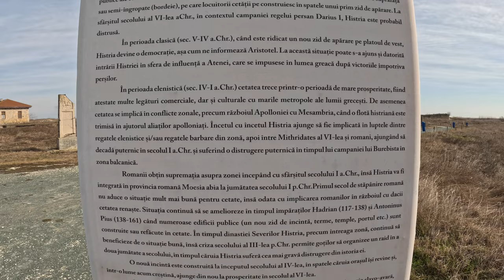Cetatea Histria - Dezvăluiri În Premieră: Viața Cotidiană din Cetate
Bine ați venit în Dobrogea la Cetatea Histriei!

În acest episod, Diana Slav explorează una dintre cele mai vechi și mai importante așezări grecești de pe teritoriul României, cetatea Histria. Documentarul oferă o prezentare detaliată a zonei rezidențiale a cetății, punând accent pe arhitectura și organizarea urbană a perioadei greco-romane. Diana explică modul în care locuințele erau structurate, cu detalii despre tehnicile de construcție folosite și materialele disponibile la acea vreme. Ea discută despre importanța băilor publice și a piețelor în viața comunității și ne poartă prin ruinele acestor structuri, ilustrând cum locuitorii interacționau și își trăiau viața de zi cu zi.

De asemenea, Diana abordează aspecte legate de comerț, economie și cultură, evidențiind cum Histria a fost un important centru comercial și cultural în regiune. Ea explică rolul pe care l-a avut cetatea în rețelele comerciale ale vremii, inclusiv legăturile cu alte orașe grecești și cu populațiile locale. Videoclipul include și o discuție despre descoperirile arheologice realizate în zonă, oferind o privire asupra artefactelor și inscripțiilor găsite, care ajută la reconstituirea istoriei și culturii cetății.

Acest documentar este o resursă educativă valoroasă pentru cei interesați de istoria antică a României și de evoluția civilizațiilor din zona Pontică. Diana Slav reușește să aducă la viață trecutul cetății Histria printr-o prezentare informativă și captivantă, îmbogățită cu imagini sugestive și detalii istorice relevante.

Nu uitați să dați like, să comentați și să vă abonați pentru mai multe videoclipuri interesante! Mulțumim că ne urmăriți!

𝐋𝐢𝐧𝐤𝐮𝐫𝐢 𝐮𝐭𝐢𝐥𝐞:
 ✦ Facebook Diana Slav